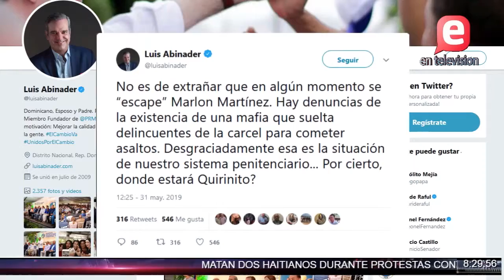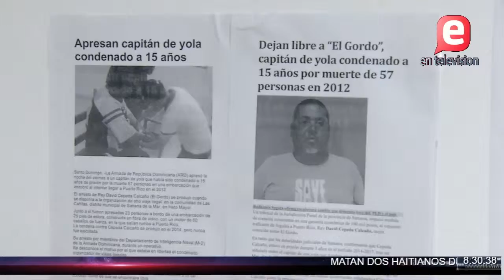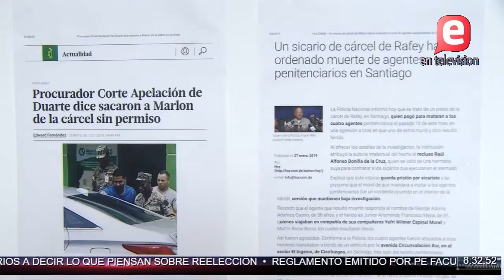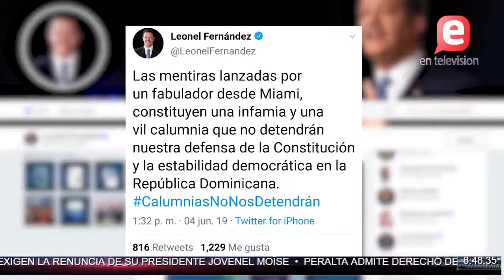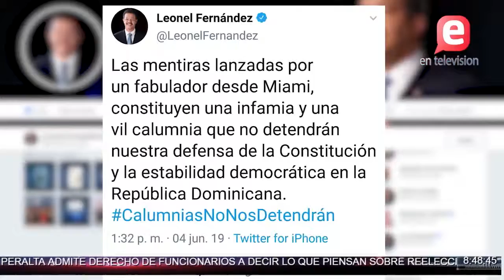CHOQUE DE ABINADER Y EL PROCURADOR POR DEBILIDAD EN EL SISTEMA CARCELARIO | PROCESO II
El choque de Luis Abinader y el Procurador, por la debilidad en el sistema carcelario.
Otro tema que ocupó parte de la agenda de la semana, es concerniente a la delincuencia, a partir del caso del seguridad de los suegros de presidente.